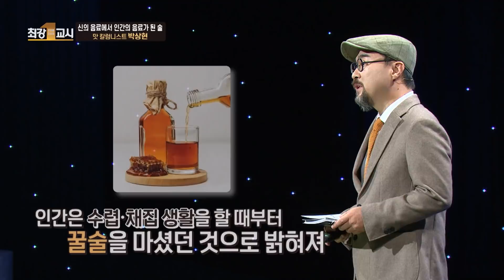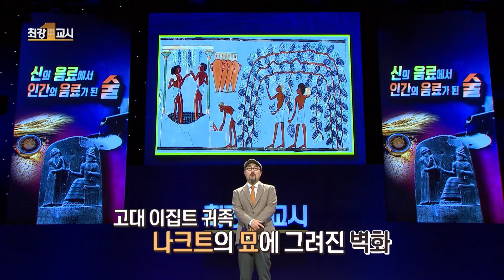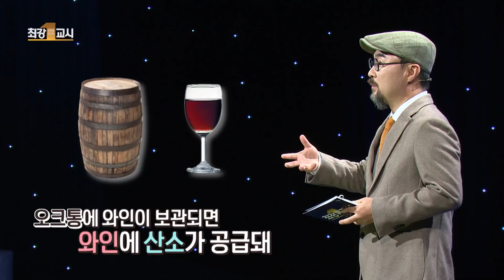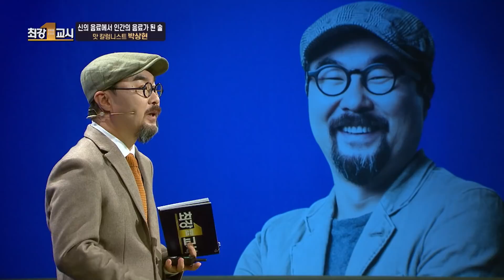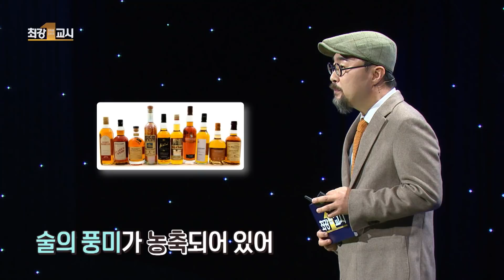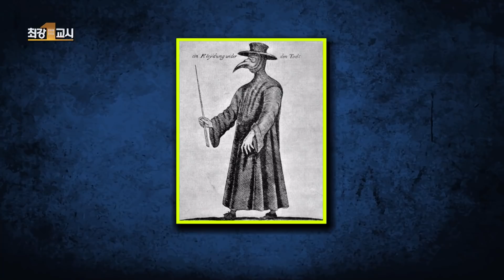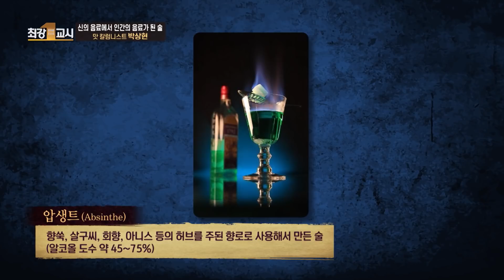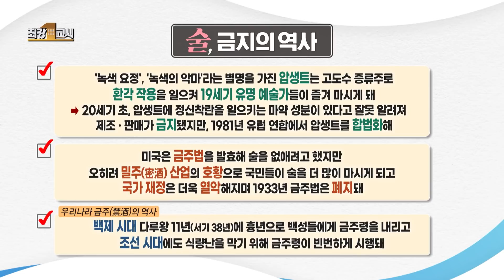[최강1교시] 신의 음료에서 인간의 음료가 된 술 l full ver l 맛 칼럼니스트 박상현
대한민국 최고의 강연 ‘최강1교시’ '토크콘서트 화통'